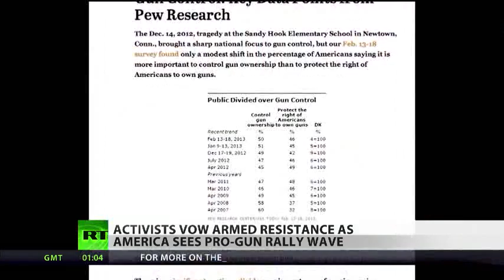gaya guns rally.flv